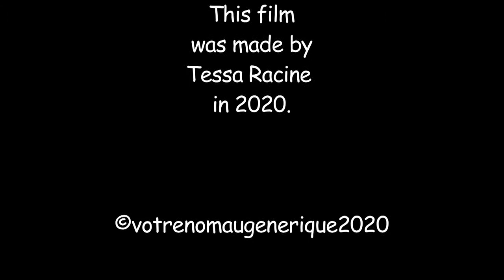Kyudo Heart with English subtitles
This is a short film on the Heki Ryu Bishu Chikurin Ha kyudo school, filmed in France in 2018 and 2019...Enjoy !